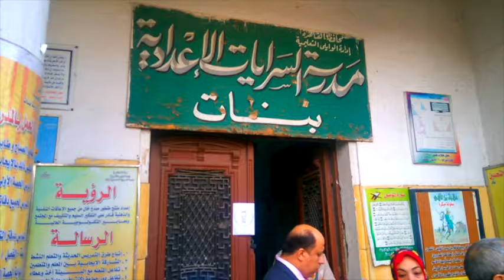صدى البلد | محافظ القاهرة يتفقد امتحانات الإعدادية في مدرسة آيلة للسقوط